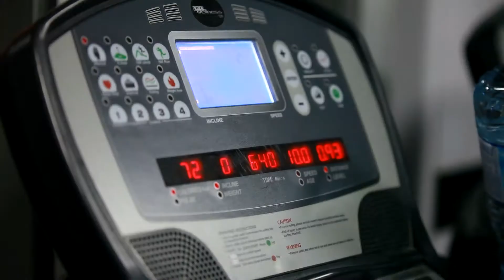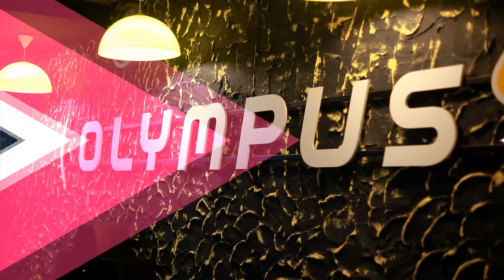Olympus Gold Sports Club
Pelitlibağ Mahallesi 922 Sokak No 8-A / 8-B Pamukkale / Denizli